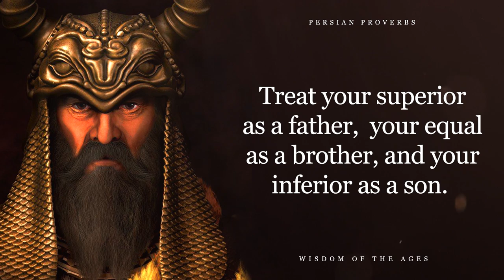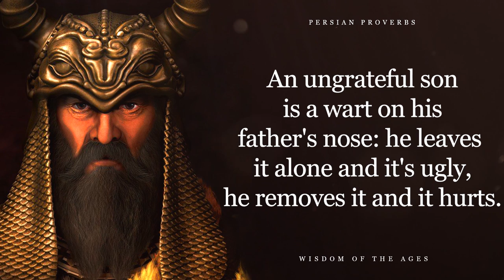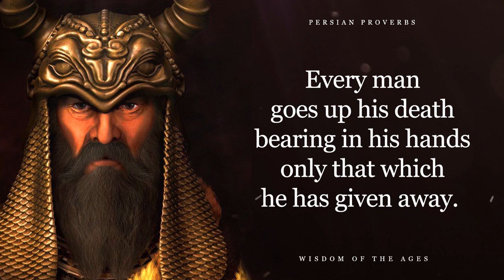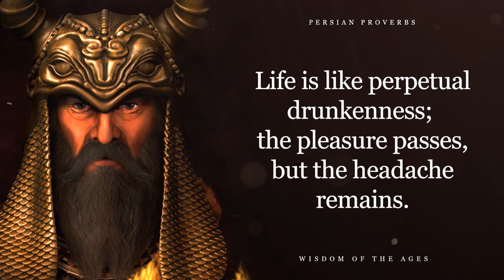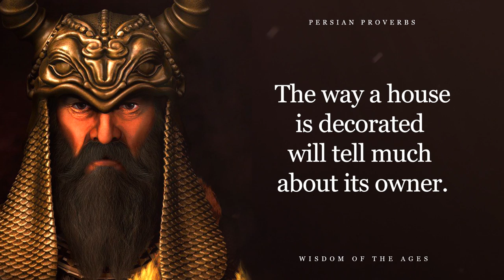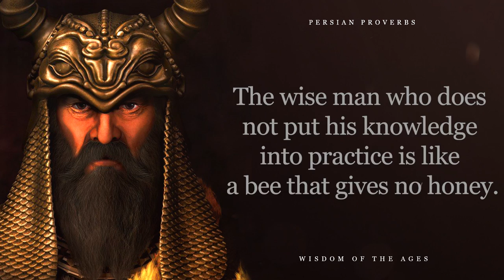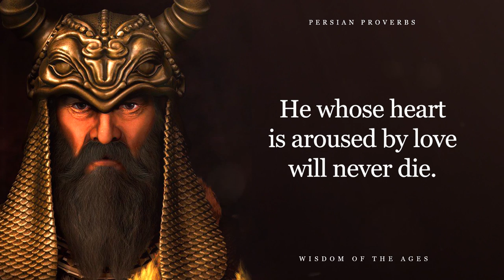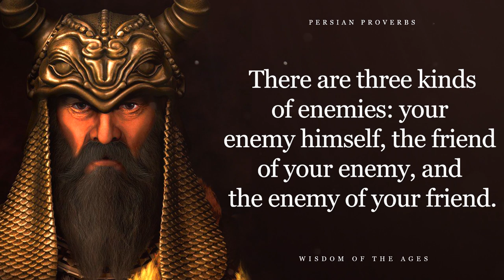Excellent Persian Proverbs And Sayings | Wisdom of Persia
Excellent Persian proverbs and sayings keep the wisdom of thousands of years. Persian wisdom is known all over the world thanks to the wise sayings, sayings and quotes of the Persian people. Wise Persian quotes will help you understand Eastern wisdom and it will help you in life. Persian wisdom inspires new achievements and calms the soul. I hope you enjoy the Persian proverbs and sayings about life, love and family that I have collected for you today!

Production: Wisdom of the Ages